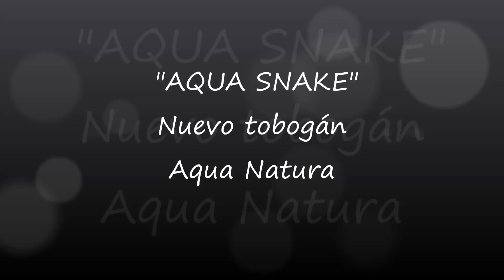Primeras pruebas nuevo Tobogán AQUA SNAKE en AQUA NATURA BENIDORM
En este video podréis ver las primeras pruebas hechas en el nuevo Tobogán familiar AQUA SNAKE que inaugurara AQUA NATURA BENIDORM el próximo día 16 de Mayo del 2015. Se trata de un tobogán de agua para disfrutar con la familia en el que te podrás tirar sobre un donuts triple deslizándote por sus 150 metros de una manera divertida y refrescante. Vivirás con la familia toda una experiencia.